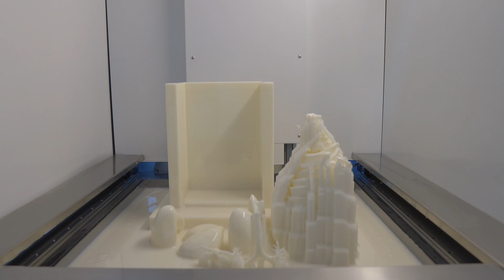Behind ZONGHENG3D: Meet Your Industrial 3D Printing Pros in Action!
At ZONGHENG3D, we specialize in providing cutting-edge 3D printing solutions for manufacturers, agents, and work studios. 😄

Find your application area with stereolithography, and no matter what industry you are in,we can make the most complex ideas come to life at the lowest cost, and make additive manufacturing your business path. 👏 👉

✅ Automobile
✅ Health Care
✅Home Decor
✅Dentistry
✅Architectural
✅Education
✅Model Design
✅Cultural Creation
✅Jewelry